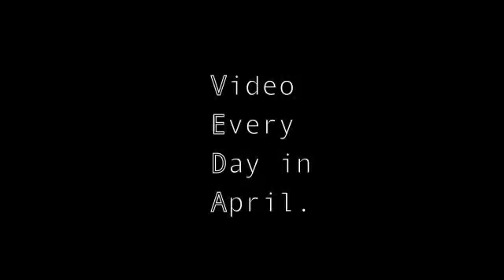Walking Dead Season 3 Thoughts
Nikmo441 VEDA | Day 4